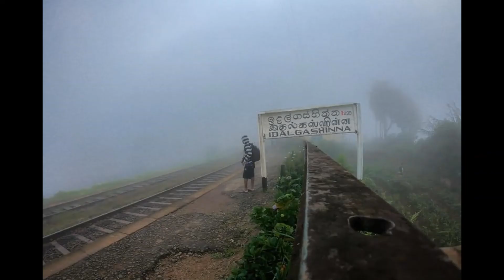Idalgashinna Sri Lanka